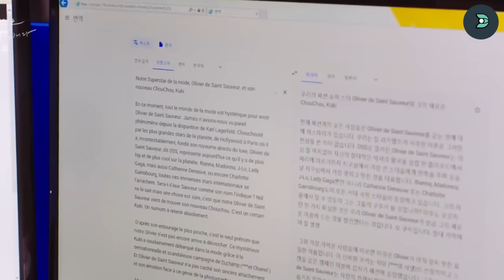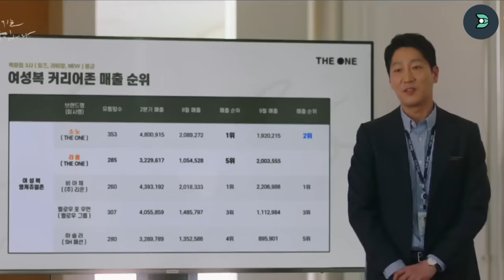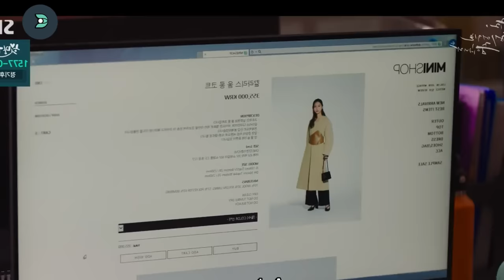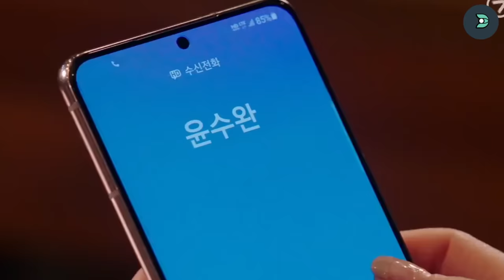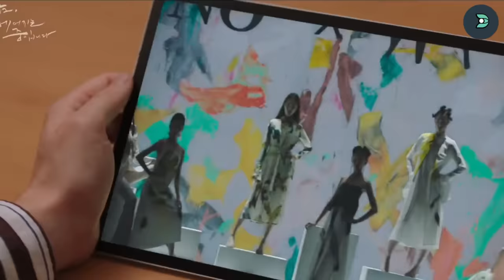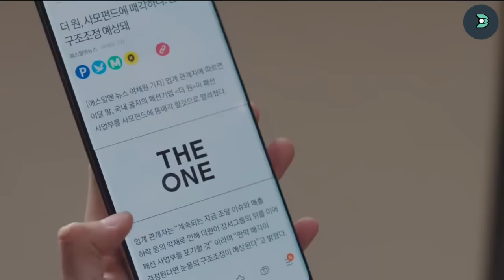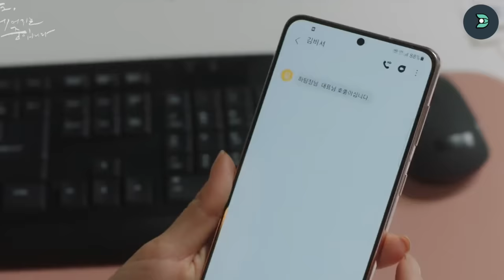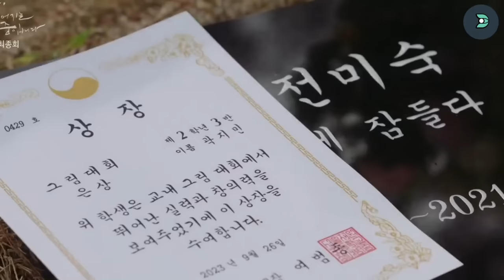KETIKA FOTOGRAFER CUEK PENYENDIRI, MENEMUKAN ARTI CINTA SEJATI Alur Cerita Now We Are Breaking up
Drama Ini Berjudul, Now We Are Breaking up
DRAMA INI MENCERITAKAN SEORANG FOTOGRAFER YANG CUEK, DINGIN  DAN PENYENDIRI, MENEMUKAN CINTA SEJATI, DARU WANITA YANG SAMA DINGINNYA JUGA, KISAH MEREKA SANGAT MENARIK DAN PENASARAN, FILM INI JUGA MENCERITAKAN PERSAHABATAN YANG HARUS TERPISAHKAN OLEH KEMATIAN, | Alur Cerita Drama Film Korea 2023